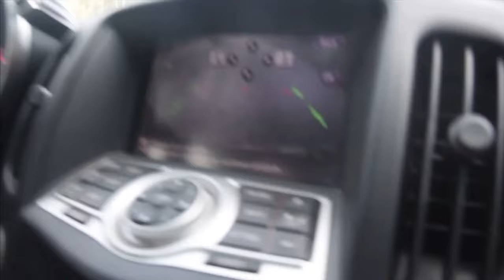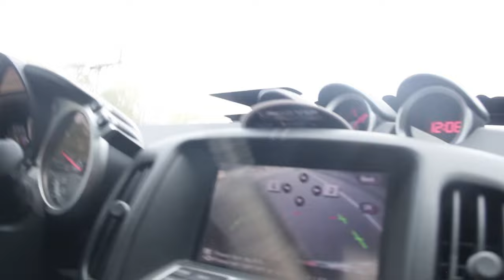THIS 370Z HAS A FLAME TUNE!| *MUST WATCH*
Wassup y’all today we back here with another banger and today this 370Z has a flame tune be sure to watch the video all the way through to see what he has in store for us ‼️‼️￼